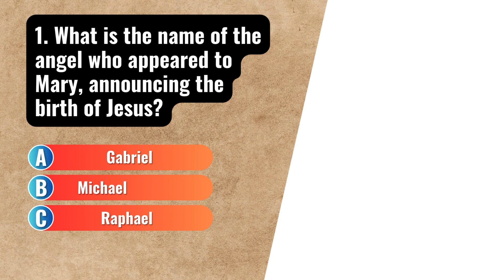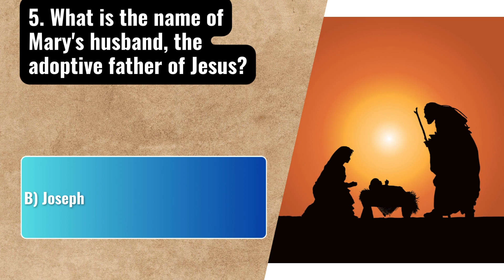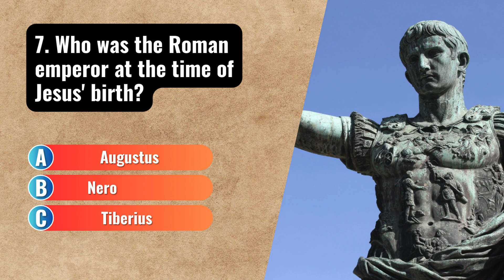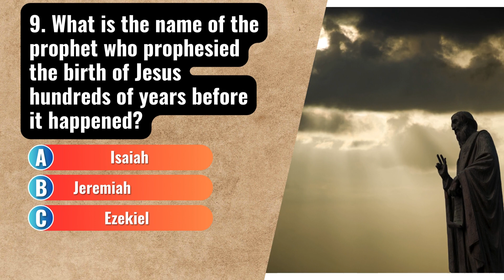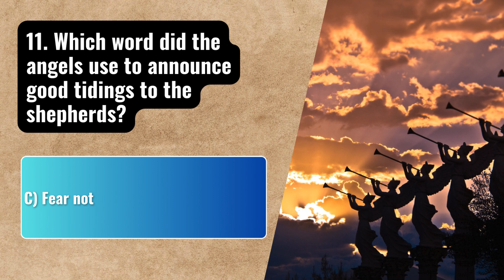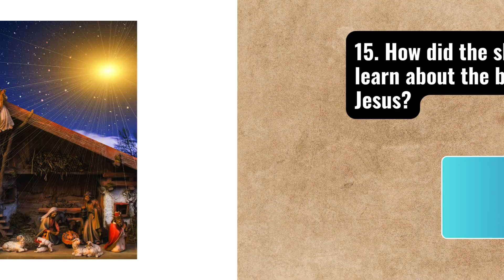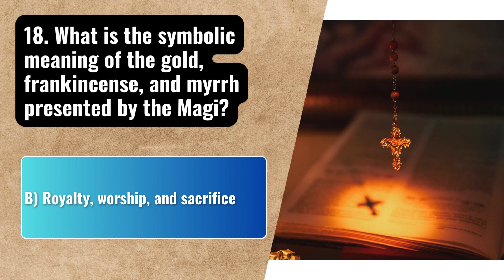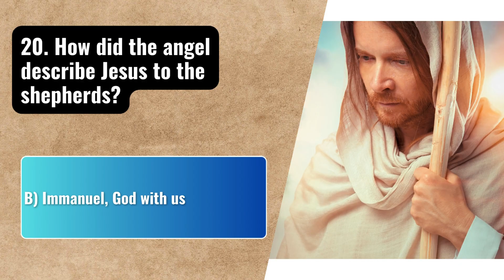The Ultimate Christmas Bible Quiz: Unraveling the Nativity Story!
Dive into the depths of the Nativity narrative with our epic Christmas Bible Quiz! 🌟 Test your knowledge and discover the profound meanings behind the birth of Jesus. Grab your hot cocoa, join the festive spirit, and let's explore the true essence of Christmas together! 🎄✨